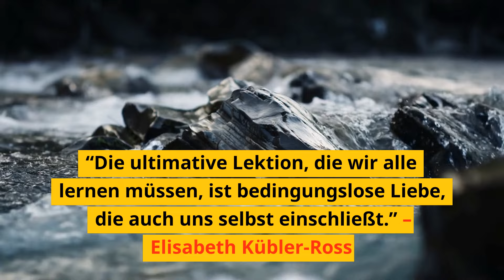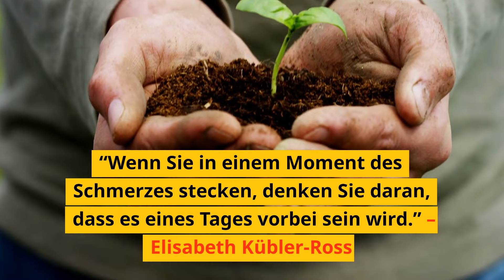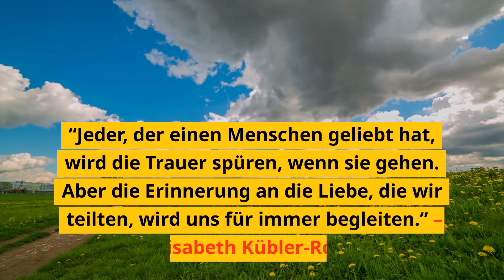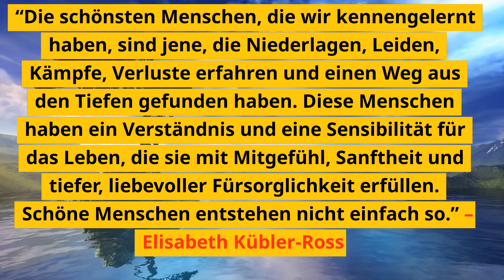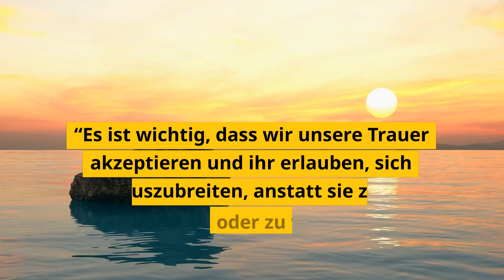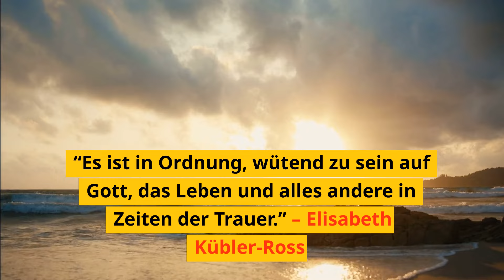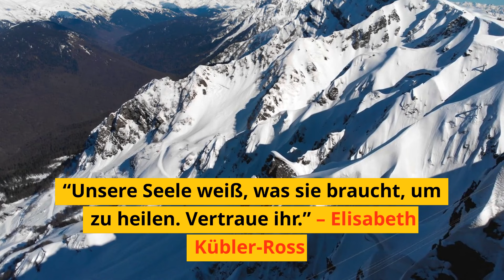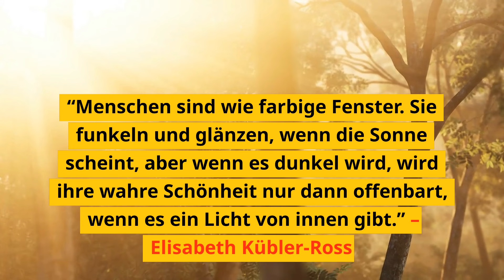Die 40 besten Zitate von Elisabeth Kübler-Ross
Es ist kein Geheimnis, dass viele Menschen Anregungen und Rat in schwierigen Momenten suchen.

Merkwürdigerweise können oft weise und inspirierende Worte auf uns wirken und helfen uns, unser Leiden zu trösten.

Elisabeth Kübler-Ross war eine dieser Quellen des Trostes.

Ein psychiatrischer Arzt, der sich auf Trauer spezialisiert hatte, hatte Kübler-Ross vor allem als eine Emanzipatorin der Psychiatrie in Erinnerung, die beharrlich die psychologischen Folgen des Sterbens und der Trauer aufdeckte.

Um anderen Menschen, die sich auf dem schwierigen Weg des Verlustes befinden, zu helfen, habe ich eine Liste mit den 40 besten Zitaten von Elisabeth Kübler-Ross auf YouTube veröffentlicht.

Diese Zitate spiegeln ihren soliden Rat und ihren spirituellen Einblick auf Trauer wider.

Ich hoffe, dass sie dir helfen, in schwierigeren Zeiten Trost zu finden.